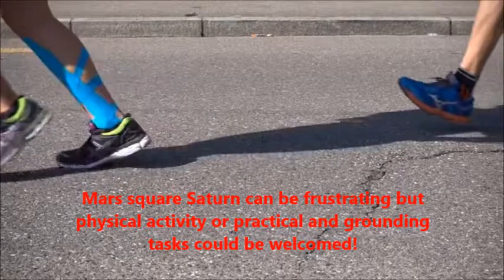Mini horoscope for FIRE signs, week commencing 21st January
Fire signs, Aries, Leo and Sagittarius, find out about the week ahead!